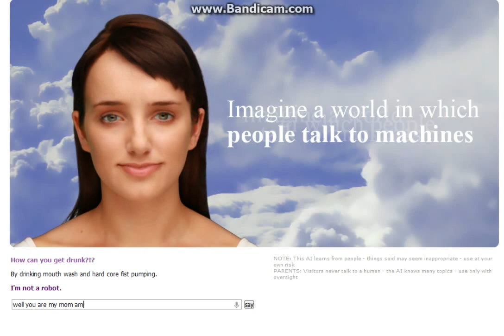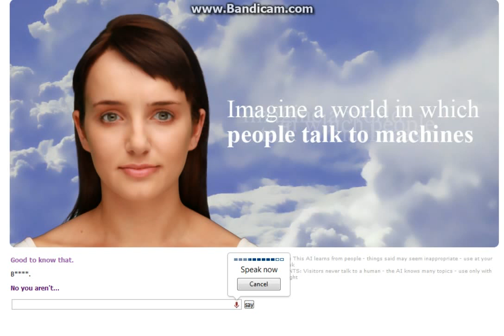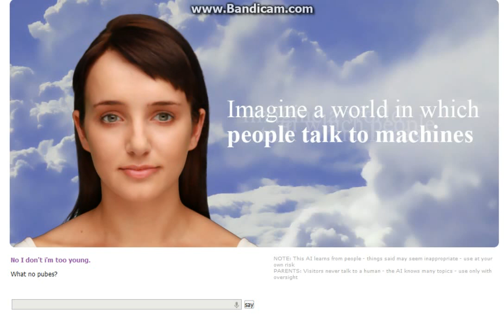Evie Is Gross! Part (3/3)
lol i hope you guys enjoy this episode!